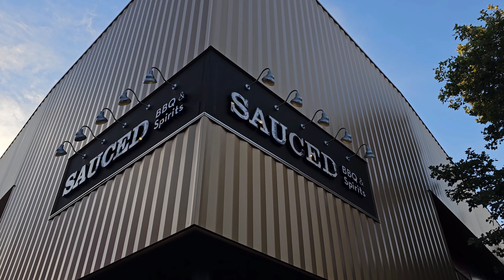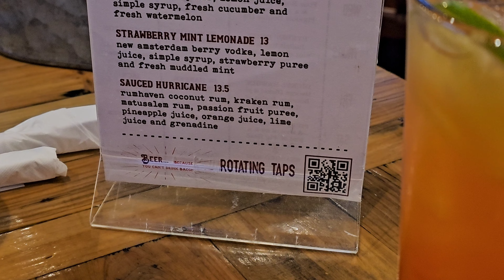Blink 182!! Live in Sacramento California | Sauced BBQ & spirits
So glad Tom is back!! what a show! I hope everyone enjoyed the video!! I hope to see them again! BTW, look for the guitar error made during the show haha it was great.